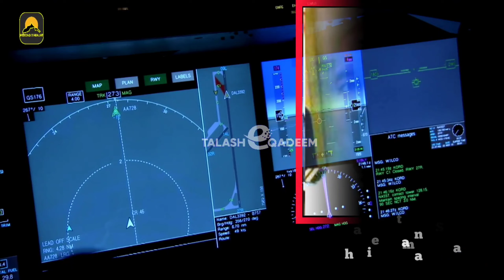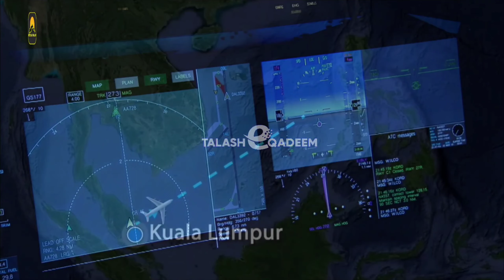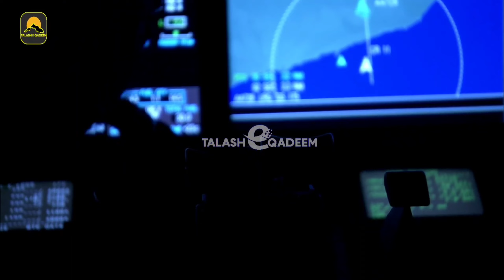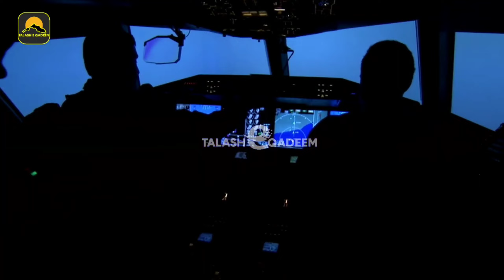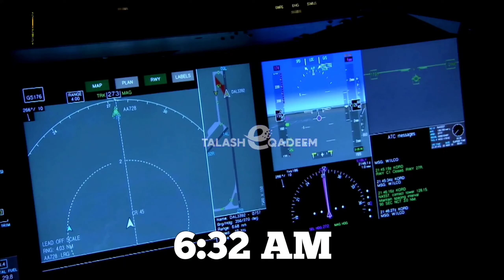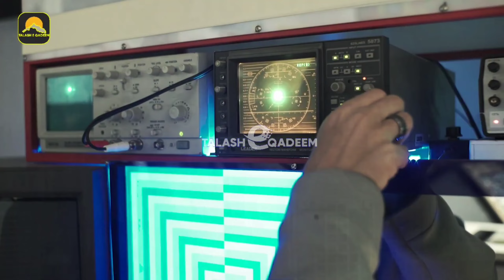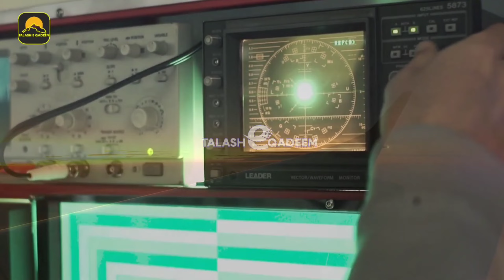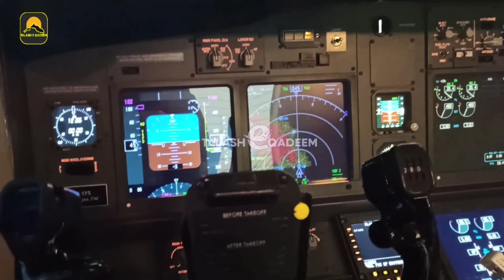MH 370 | Malaysian Airlines Missing Flight 370 | TALASH E QADEEM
Description
What Happened With Malaysian airlines Plane MH- 370
Malaysia Airlines Flight 370 was an international passenger flight operated by Malaysia Airlines that disappeared on 8 March 2014 while flying from Kuala Lumpur International Airport in Malaysia to its planned destination, Beijing Capital International Airport.

MY VIDEO TOPICS:
🗺 Geopolitics:
 • Geopolitics

📘 History:
 • History Education

🔬 Science:
 • Science

☠️ Mystery:
 • Mystery Videos